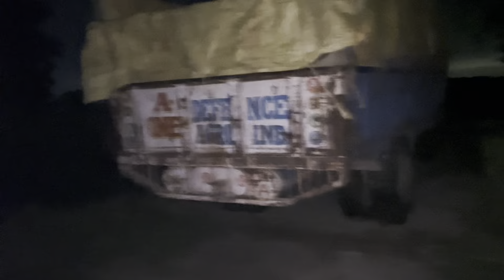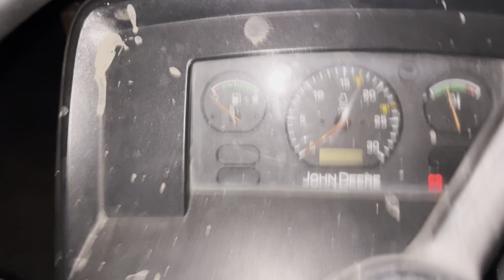ट्रॉली पलटते-पलटने बच गई😭 अब कैसे निकलेगी 😱 || Eicher से tochan किया new Holland 4x4 ko 😱